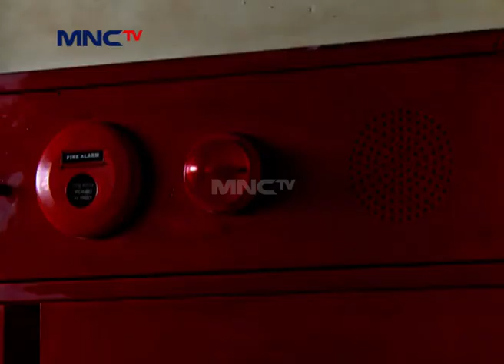Tasya Kecewa dengan Randy dan Pak Tristan - Aishiteru Eps 26 Part 1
Hai Teman-Teman, Kangen Sama Ibrahim Khalil Alkatiri, Nizam Hasan Dan Raffi Ahmad Dalam Serial Televisi Baim Jaim Ngga? Yuk Tonton Terus Serial Televisi Baim Jaim. Hanya di MNCTV Official Youtube Channel